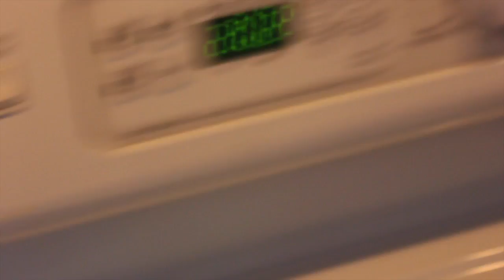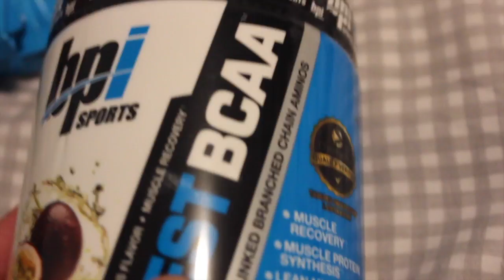THE MINI CUT EP. 4 - A FULL DAY OF EATING